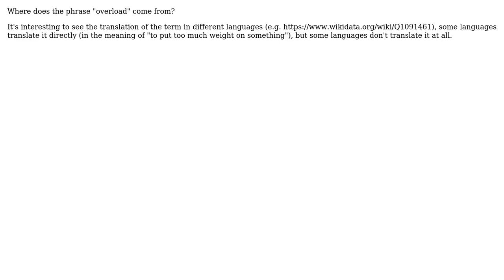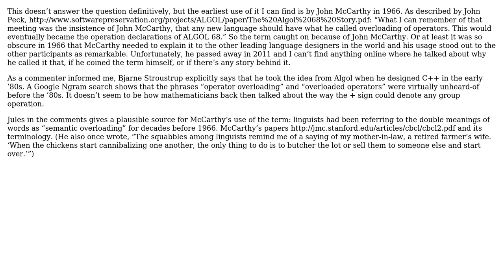Software Engineering: Etymology of (function) overloading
With thanks & praise to God, and with thanks to the many people who have made this project possible! You are responsible for your own actions.